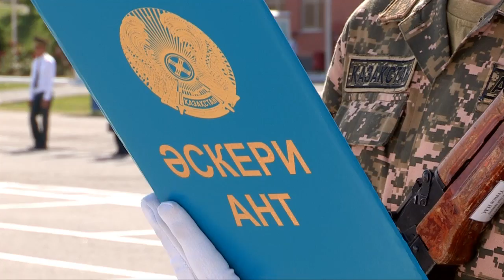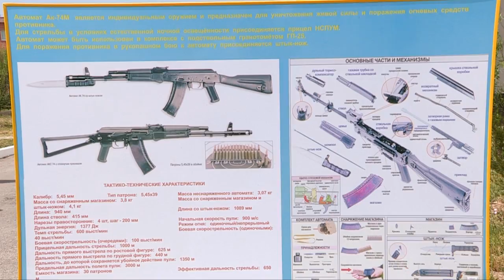Чем привлекает молодых ребят служба в армии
Как живут молодые бойцы во время службы? Этим вопросом часто задаются родители военнослужащих срочников, да и те ребята, кому предстоит служба в армии.